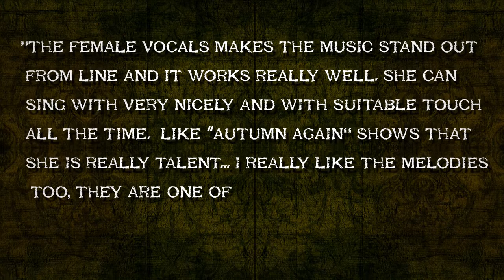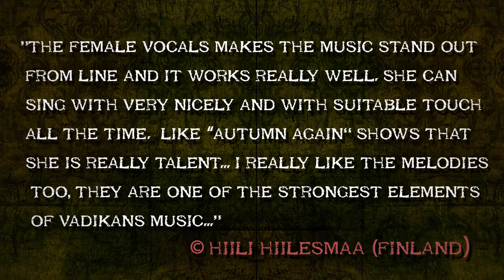VADIKAN - teaser gothic metal album Hydrargyrum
VADIKAN - Gothic Metal  band with female vocal.
Realese 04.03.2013 - Metal Scrap Records
Mastering by Hiili Hiilesmaa (HIM, Apocalyptica, Sentenced, Theatre Of Tragedy, Entwine, The 69 Eyes) "The female vocals makes the music stand out from line and it works really well. She can sing with very nicely and with suitable touch all the time.

"Like Autumn again shows that she is really talent... I really like the melodies too, they are one of the strongest elements of Vadikans music..." (c)Hiili Hiilesmaa (finland)

Artwork by Alla Bobyleva (Lacrimosa)
12 pages booklet by Marek "Ptys" Jastrzebski (Helloween, Hell:on, QuoVadis)
Distributed worldwide by CODE 7, Music Assault, Masterpiece